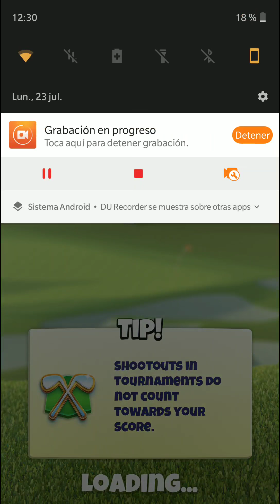Origin Links - Qualifying Round [ROOKIE] - Golf Clash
Hole 2 - You need curl + ball with curl for the eagle. If not, you will go in the the rough like me
Hole 9 - The only way to eagle with low lvl clubs is dunking with The Thorn